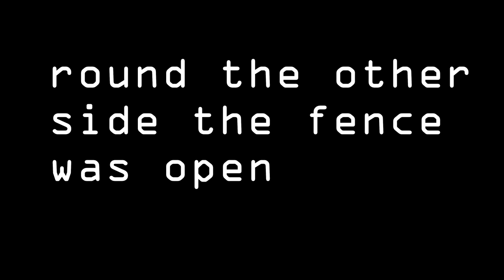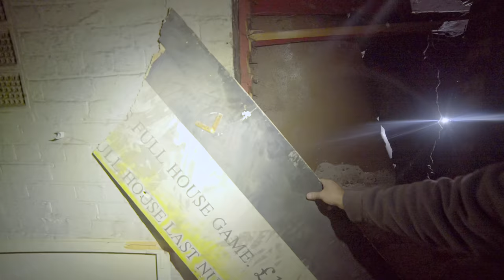Peek Inside the roof at CARLTON THEATRE Hull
Opened on 9th September 1928 with the silent film “Lonesome Ladies”. The Carlton Picture Theatre in Anlaby Road was designed by the firm of Blackmore & Sykes and was built by Messrs. Greenwood and Sons. It was run by Hull Picture Playhouse Ltd.

This was a lavish suburban cinema, with an elaborate green and gold sliding dome utilising Venetian glass and housing hundreds of concealled lights. Roman marble mosaics and painted plaster panels on the walls added to the sense of occasion engendered by a trip to the flicks. A Fitton & Haley organ was installed, but this was later removed to the more central Cecil Theatre and was destroyed when that theatre was bombed during WW II.

The cinema had two entrances, one in each of the two towers on the front corners of the building. Above the proscenium was the inscription (rather inapt given how soon “talkies” arrived) “A Picture is a poem without words”. There was a single balcony and, for its date, a surprisingly large car park.

It continued unaltered (save for minor war damage) until its closure in April 1967, after which it was simply converted to bingo usage which continued as a Mecca Bingo Club until 2008.

LiamLk
Zach

Many thanks to ALW Exploration for info on this location

Equipment used:
Ryzen 5950X
65GB Ram